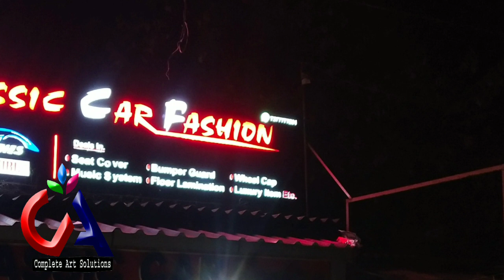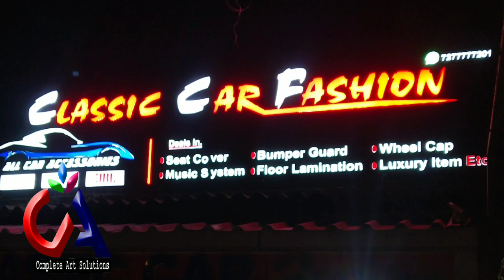Classic car fashion all car accessories ACP board LED Signage complete art solutions